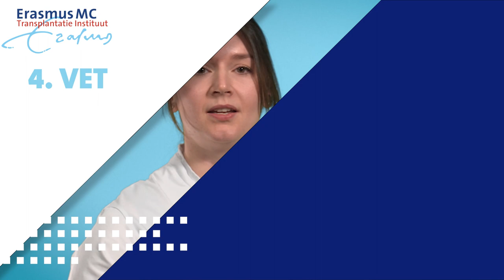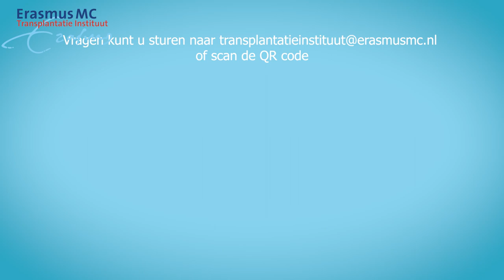FILM 5 Gezonde voeding na transplantatie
Wat is gezonde voeding? Met gezonde voeding bedoelen we voeding waarvan onderzoek heeft laten zien dat ze het risico op chronische ziekten verminderen en waarmee je zorgt dat je voldoende voedingsstoffen binnenkrijgt, maar niet teveel energie. Ook na een orgaantransplantatie is gezonde voeding belangrijk!